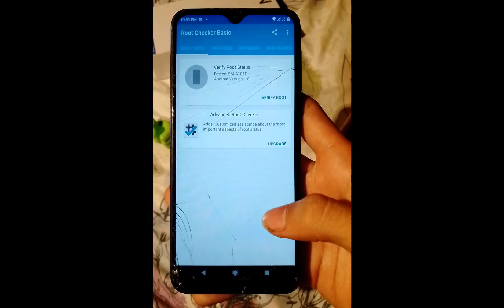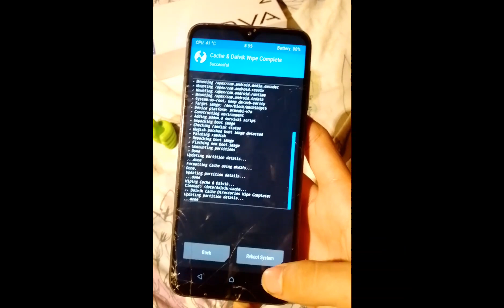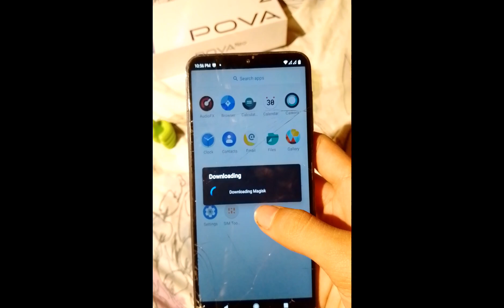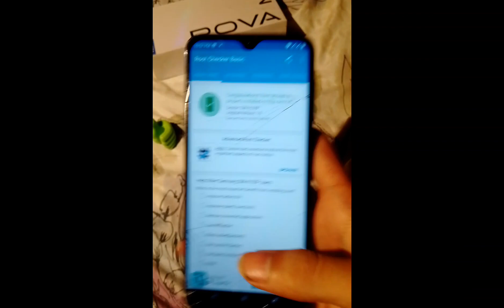Tutorial How To Root All Phones Using This Method Step By Step Guide No Need Pc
Full Tutorial How To Install Custom Rom And How To Root All Phones Using Step By Step Guide

hello guys its me ElectricMoves and this video i will teach you full tutorial how to install custom rom and how to root your phone in easy way step in all phones work!.

( USE THIS BEFORE ITS TOO LATE )
CODE - NHLA573
The Gift Code : C2301D